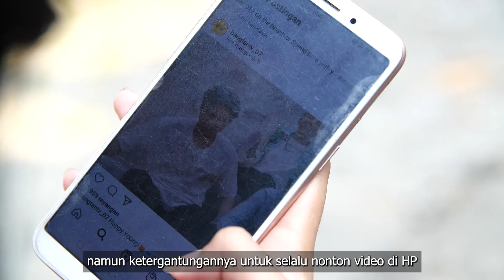Gadis Cilik Yang Melakukan Perbuatan Terlarang | Febe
Bagaimana Febe menceritakan pengakuannya melakukan perbuatan terlarang ? Saksikan video ini hingga tuntas!